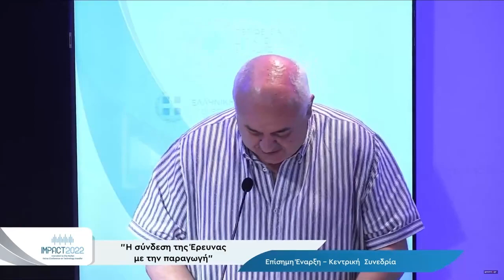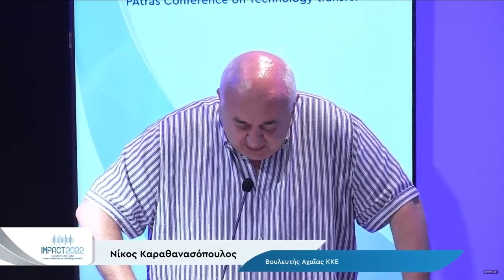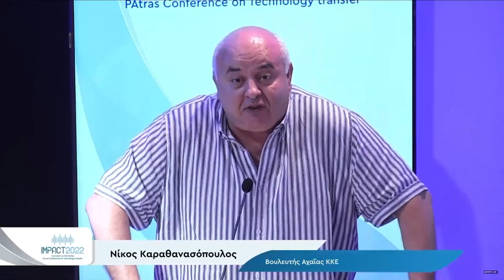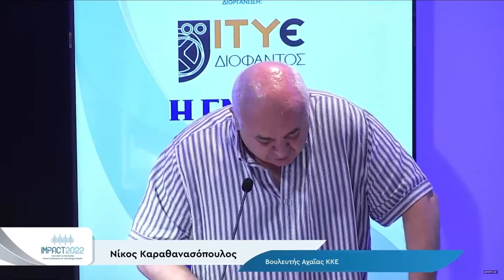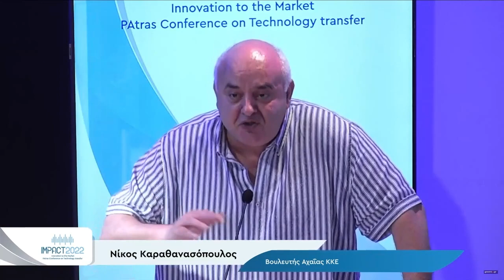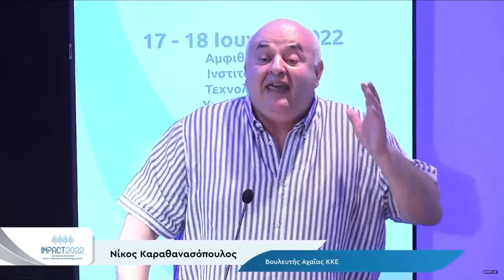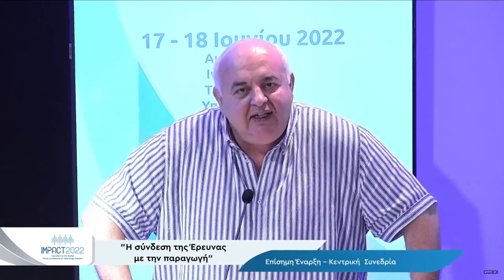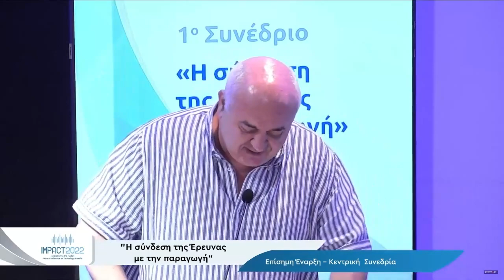IMPACT 2022 | 1ο Συνέδριο: "Η σύνδεση της έρευνας με την παραγωγή" - Ο Ν. Καραθανασόπουλος